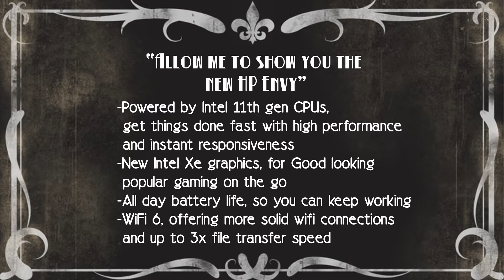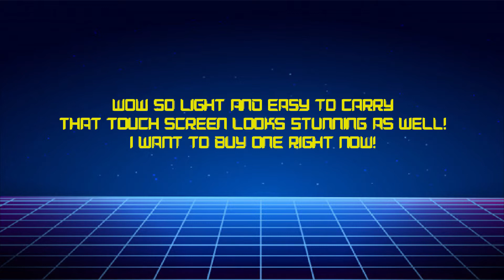HP ENVY Chris Nixon FINAL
Entry into HP Envy notebook competition